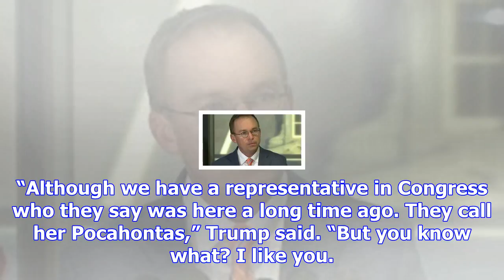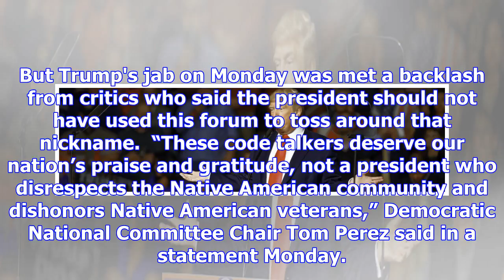Trump slams elizabeth warren as 'pocahontas' during oval office meeting with navajo code talkers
President Trump on Monday revived his favorite nickname for Sen. Elizabeth Warren -- “Pocahontas” --...